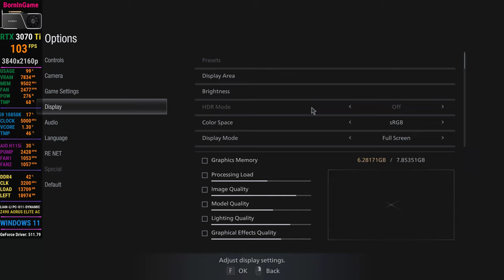RTX 3070 Ti FE 8GB Unboxing | Ultra Performance @4K Valhalla,Village,God of War, ARK,RDR2,Elden Ring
NVIDIA GeForce RTX 3070 Ti Founders Edition Unboxing | Game Performance | Valhalla,Village,God of War, ARK,RDR2,Elden Ring...NVIDIA launched the GeForce RTX 3070 Ti in May 2021 as a slightly beefier version of the RTX 3070. After the miserable RTX 3080 Ti launch, which was essentially a slightly handicapped RTX 3090.

The GeForce RTXTM 3070 Ti and RTX 3070 graphics cards are powered by Ampere—NVIDIA’s 2nd gen RTX architecture. Built with enhanced Ray Tracing Cores and Tensor Cores, new streaming multiprocessors, and high-speed memory...

Chapter:
0:00 Unboxing
2:38 Elden Ring
3:12 Red Dead Redemption 2
4:02 God of War
4:21 Resident Evil Village
5:20 Assassin's Creed Valhalla
6:20 ARK: Survival Evolved
8:08 PC Build 2022

The Good:
+ Impressive performance
+ Ideal for 1440p gaming
+ 4K-capable at lower settings

Cons:
- 3070 Ti is a little too close to the 3070
- nLimited availability

RTX 3070 Ti                                          RTX 3070
Architecture Ampere                            Ampere
Process 7nm                                            7nm
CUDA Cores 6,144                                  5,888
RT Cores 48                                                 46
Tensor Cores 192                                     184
Core clock 1580 MHz                       1500 MHz
Boost clock 1770 MHz                     1725MHz
Memory 8GB GDDR6X                   8GB GDDR6X
Memory speed 608GB/s                   448GB/s
Memory interface 256-bit                   256-bit
Bus standard PCIe 4.0                       PCIe 4.0
TDP 290W                                              220W
Recommended PSU 750W                  650W
Power connectors 2x PCIe 8-pin    1x 12-pin
Dimensions110mm x 201.8mm (4.33 x 7.94 inches)

The NVIDIA GeForce RTX 3070 Ti is essentially the same as the non-Ti RTX 3070, but with slightly higher clock speeds and faster memory. The upgraded GDDR6X VRAM allows for a total bandwidth of 608GB/s, which is a substantial improvement over the RTX 3070...GeForce RTX 3070 Ti Unboxing | Game Performance | Valhalla,Village,God of War, ARK,RDR2,Elden Ring

TAGS,NVIDIA GeForce RTX 3070 Ti Founders Edition,rtx,
BENCHMARK,RTX 2080,RTX 3070,RTX 3080,
RTX 3090,RTX 3090 Ti,Ray Tracing,DLSS,
Gaming Benchmark,Testing Games